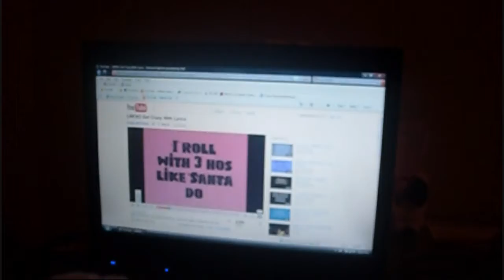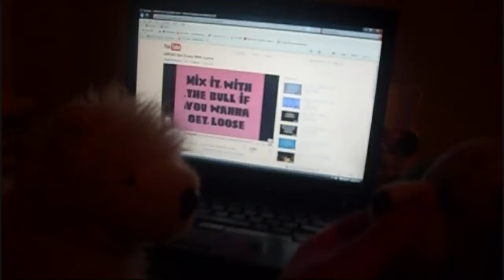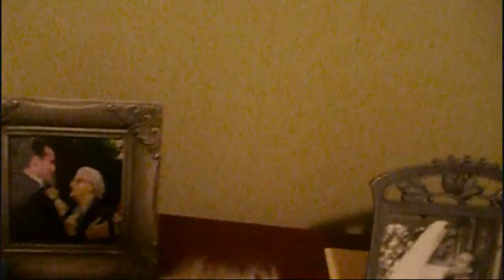Webkinz go to a Justin Beiber concert?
This is ep. 1 i will only make a few episodes like maybe 3 more cuz i wont have enough time.